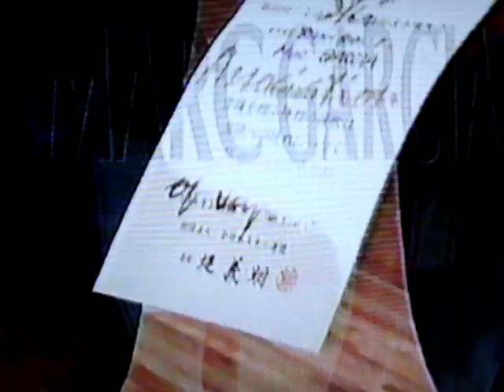Ski Now Marc Garcia